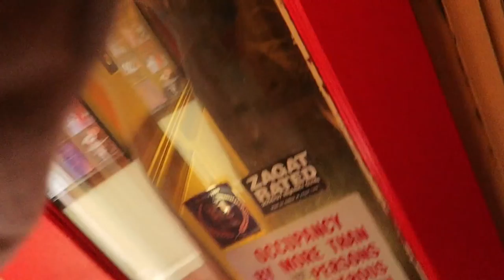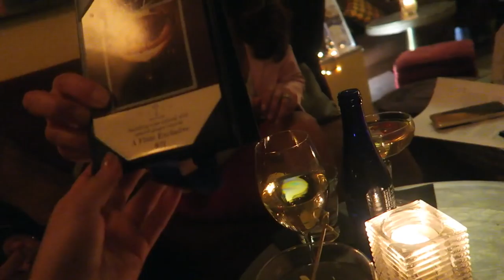DATE NIGHT! (3.28.16 - DAY 833) DAILY VLOG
Late start to the day + biting toddler + @HeyVivala event + getting tipsy + President and first lady